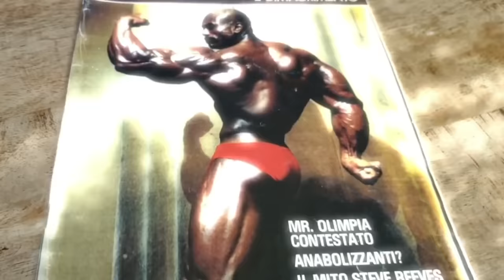RONNIE COLEMAN VS DORIAN YATES - BATTLE OF THE MONSTERS MOTIVATION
They had different styles of training, nutrition and mentality.
Both of them changed bodybuilding. Dorian was famous by his crisp look and hardcore training. While Ronnie proved that there is no limits in size and weights. Each of them was special and had something that made them unique. Ronnie Coleman or Dorian Yates? The choice is yours.

💪 Credits
● Mr. Olympia LLC

🎵 Artist: Sybrid
● Song: Mystique